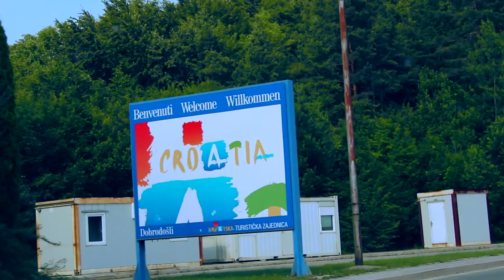Travel Edit - Croatia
2 week family vacation to the beautiful Crikvenica, Croatia. These are just a few snapshots of what we did. i hope you enjoy, if you do drop that like ;) and subscribe if you want to see more videos like this! :D

Shot on: Canon EOS 700D
Editing: Premier Pro CC
Song: June Marieezy - Fly (FKJ Remix)